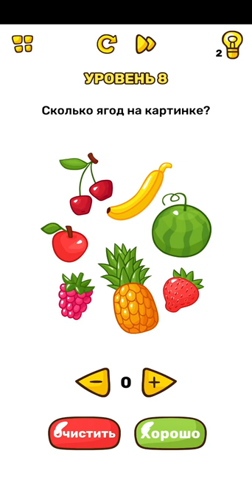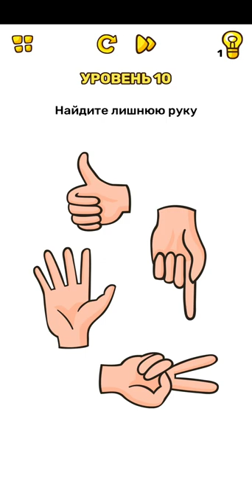🪁Brain Blow: Тест на Гениальность Уровень 1-10🪁